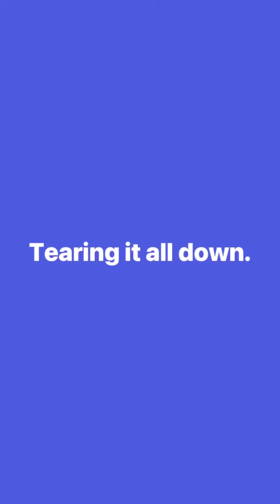Tearing it all down.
This is what it looks like when I go to tear it all down and make notes on what worked or didn’t where as far as say, hiding the cords to plug things in or the cords for the lights themselves. Enjoy.